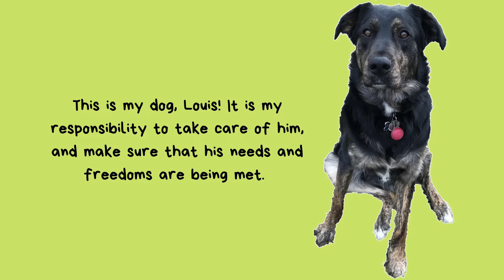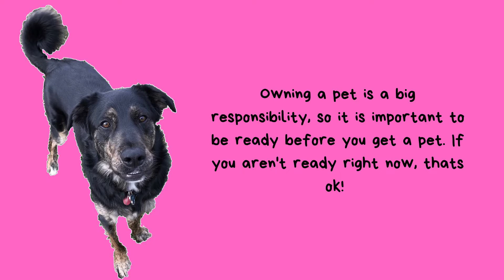Life with Louis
Our Education Program Manager made a short video showing how he cares for his dog, Louis, and why it is his responsibility to do so.